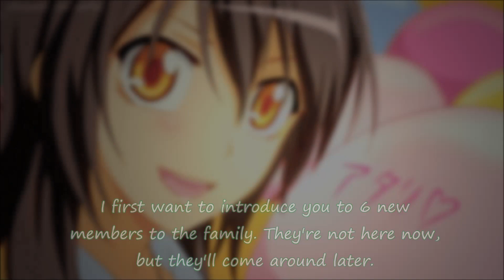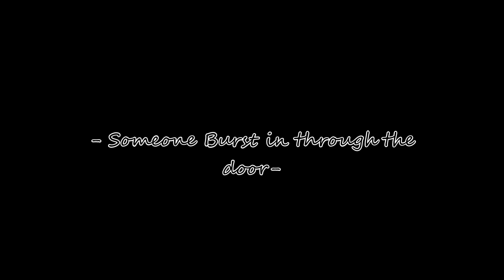I Thank You All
I thank all of you! And I personally thank Fox7707 for all the help. You truly are a friend, or should I say best friend!